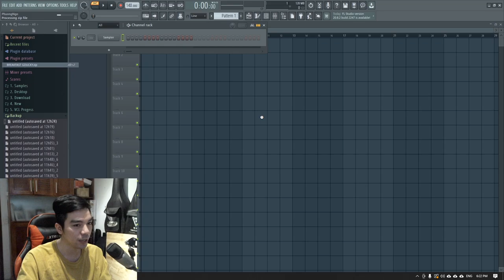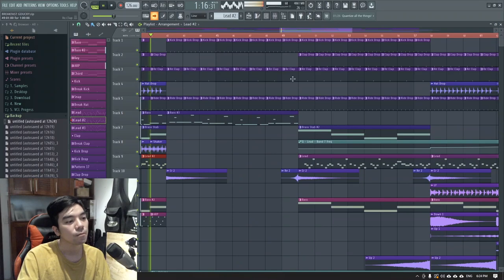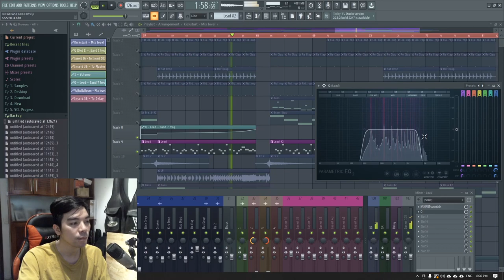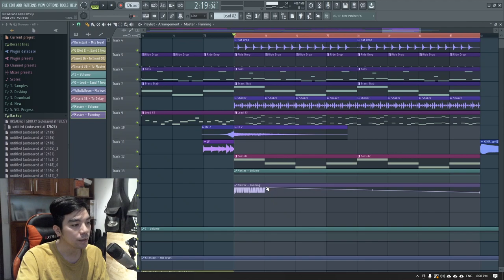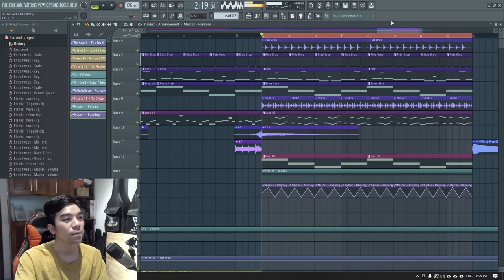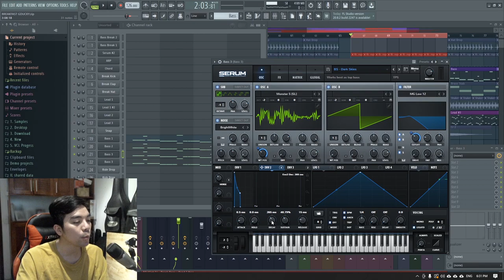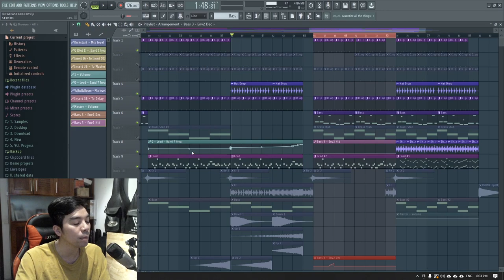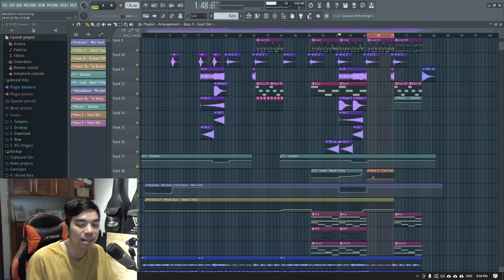Hướng Dẫn FL Studio: Automation | VBK MUSIC